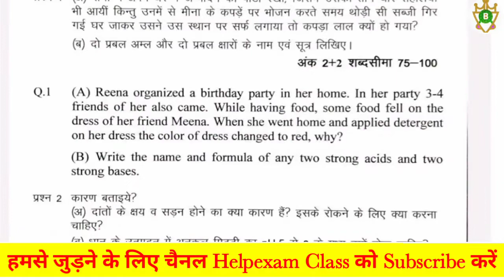CG Board Class 10 Science assignment 1 l 10th Science august Assignment 1 solution CG Board 2021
Note -  किसी विषय के असाइनमेंट के विडियो अभी तक नही आए हैं तो जल्दी ही यहां अपलोड कर दिए जाएंगे। कृपया कुछ देर बाद फिर से चेक कर लें ।

1) Apne Doubt ki photo kheecho
2) Sawal ko crop karke send karo
3) Turant Video Solution pao

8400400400 par Whatsapp karke apne sabhi Doubt ko kardo out!!